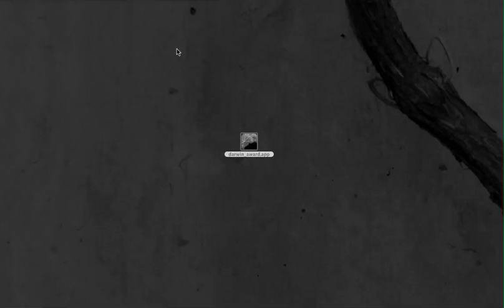LD #24: Darwin Award gameplay/walkthrough video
Darwin Award or darwin_award
A game created in 48 hours for Ludum Dare 24 (LD #24)

Save humanity from Darwin Award winners.